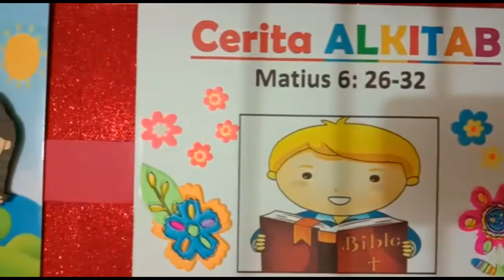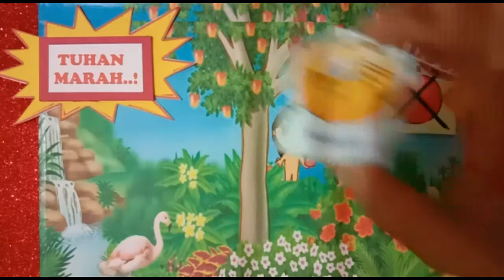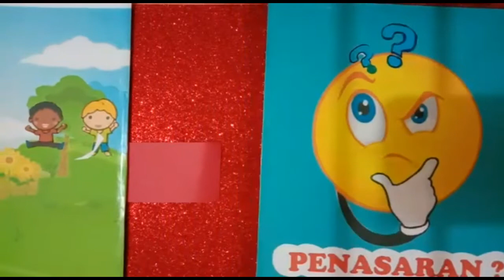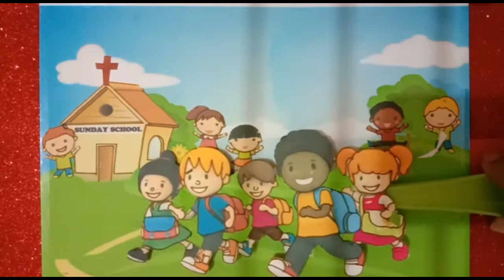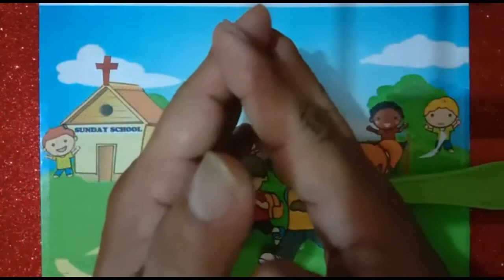Pertama kali Tuhan membuat pakaian untuk manusia | Kelas Kecil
Ibadah Sekolah Minggu Kelas Kecil GKY Palembang 12 Juli 2020